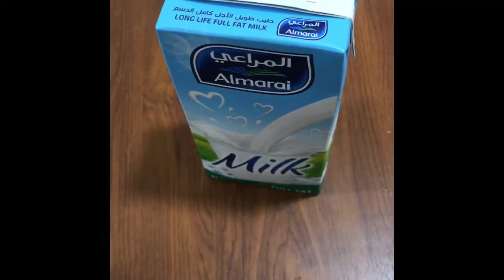Tasty carrot payasam in 5 minutes॥5 മിനിട്ടിൽ സ്വാദേറും ക്യാരറ്റ് പായസം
Carrot sagu payasam